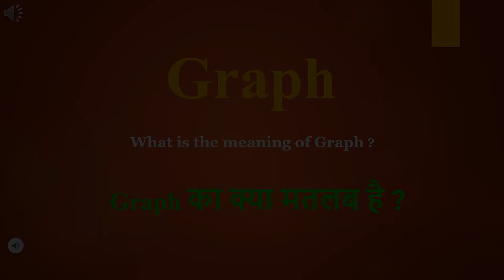Graph meaning in Hindi | Graph ka kya matlab hota hai | daily use English words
इस वीडियो में आप Graph का हिंदी में मतलब समझेंगे और साथ में Graph  का pronunciation भी सीखेंगें यानि की आप Graph के अर्थ के साथ साथ ये भी सीखेंगें की Graph को कैसे बोले या Graph को बोलने का सही तरीका क्या है

Let’s learn Hindi Meaning of Graph

Graph meaning in english

Graph Meaning in Hindi हिंदी में मतलब

Hindi Translation of Graph

Graph Meaning in Hindi Graph का मतलब हिंदी में

Graph Meaning in Hindi, Definition of Graph in Hindi

Graph Meaning Hindi Matlab Kya Hai Translate

Graph का हिंदी क्या होता है

Graph meaning in Hindi and English Graph का अर्थ हिंदी एवं अंग्रेजी में Graph definition in Hindi and English, Graph की परिभाषा हिंदी एवं अंग्रेजी में, Graph का मतलब, Graph माने क्या, Graph mane kya, Graph  ka matlab This video is showing answer of Graph  What is meaning of Graph in Hindi? इस video पर प्रश्न  Graph का मतलब हिंदी में क्या होता है? का उत्तर दिया गया है|, This video is showing answer of Graph What is meaning of Graph in English  इस पेज पर प्रश्न  Graph का मतलब अंग्रेजी में क्या होता है का उत्तर दिया गया है

pronunciation of Graph
English pronunciation of Graph
how to pronounce Graph